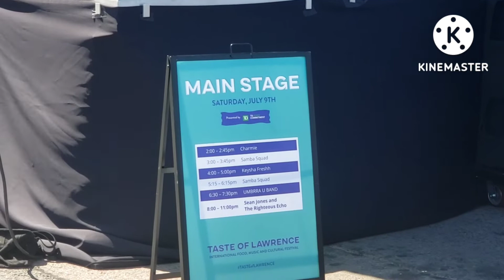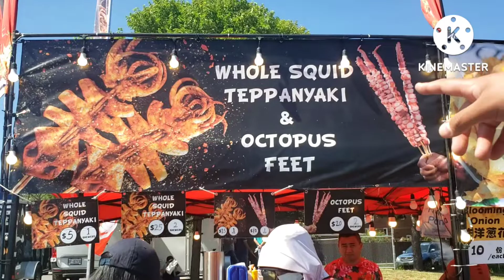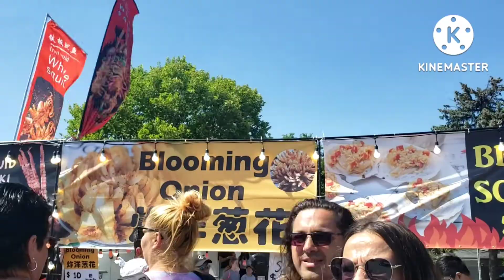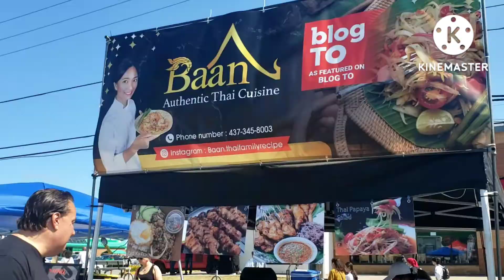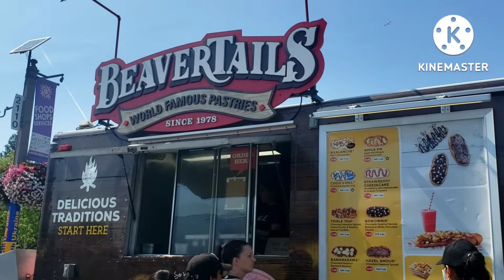TASTE OF LAWRENCE FESTIVAL 2022! |FILIPINA-CANADIAN COUPLE